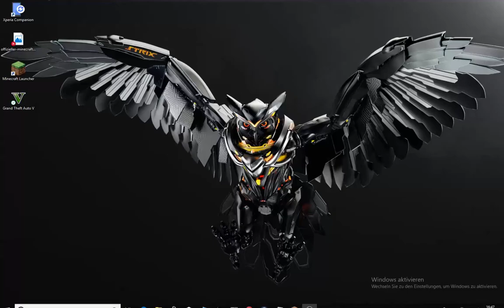minecraft auf kumpel sein server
heute bin ich mal auf ein Andern Gaming Server
ein freund von hat ein sein eigenen server für minecraft
da ich das erst seit heut weis bin ich halt mal drauf gegangen
er is zwar schon recht gut aber etwas fehlt die guten Plugins
da kommt ihr ins spiel ich brauch für sein server noch paar plugins
gern schreibt sie als link in die Kommis

Gern lasst ein kommi oder abo da würden uns recht freuen
Morgen kommt ein livestream von gta story mode
schaut gern vorbei